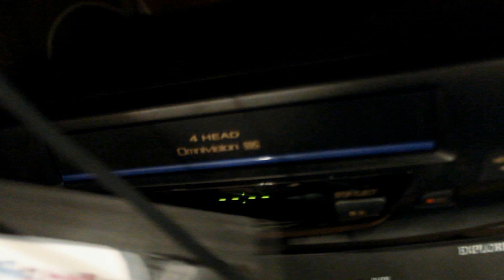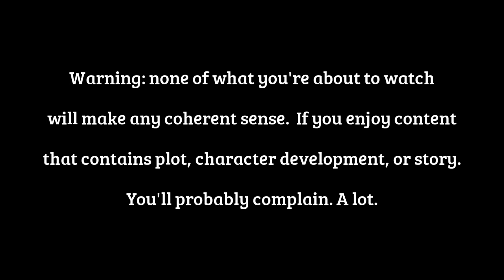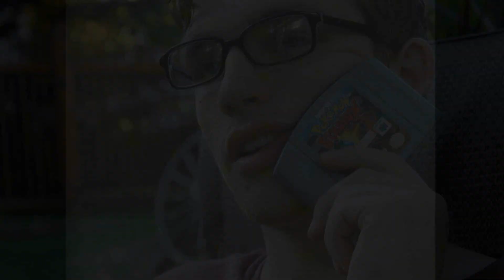Video Game Fun Time: Episode 3 The McDonald's Massacre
The long awaited.